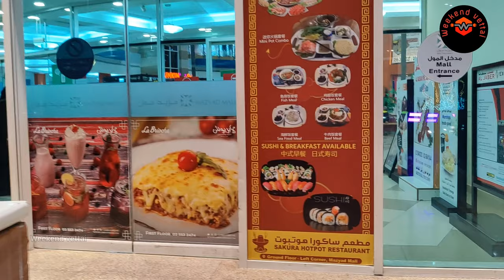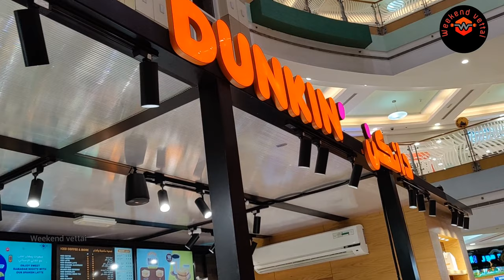Tour to Mazyad Mall🤩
Tour to Mazyad Mall Abu Dhabi🤩